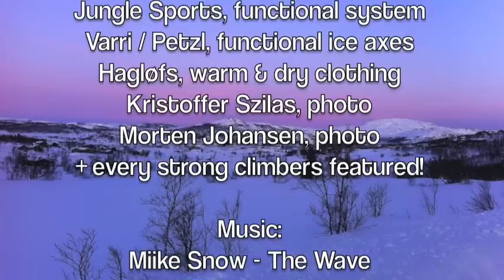Suspension training for ice climbing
Get ready for the coolest winter adventure - Iceclimbing!

Train to stay safe and move efficient in a dangerous environment.